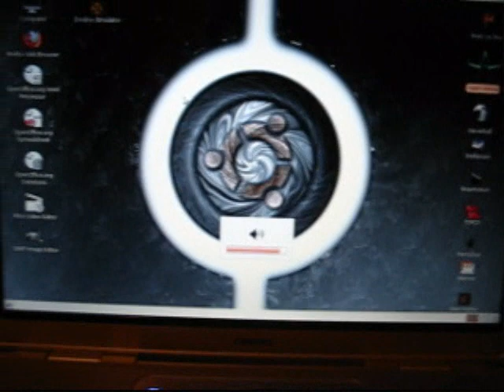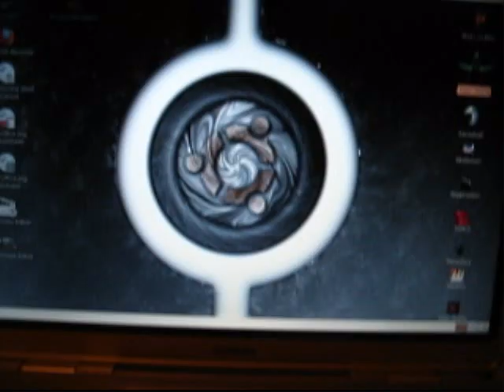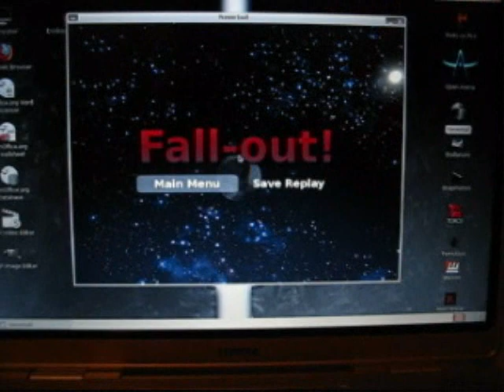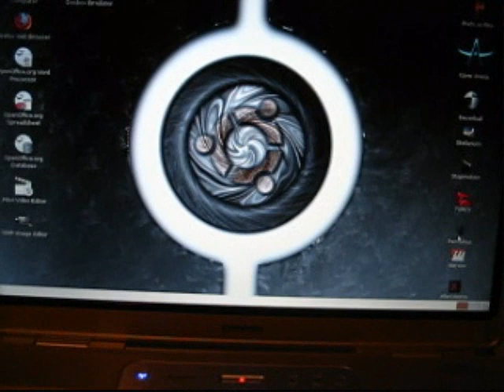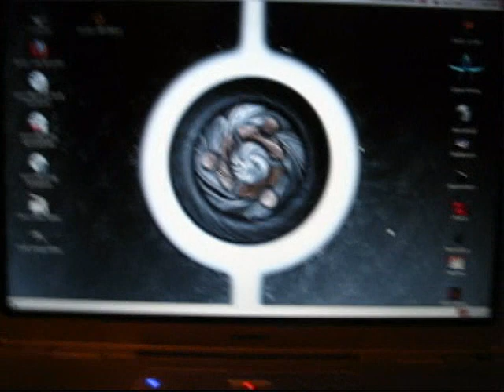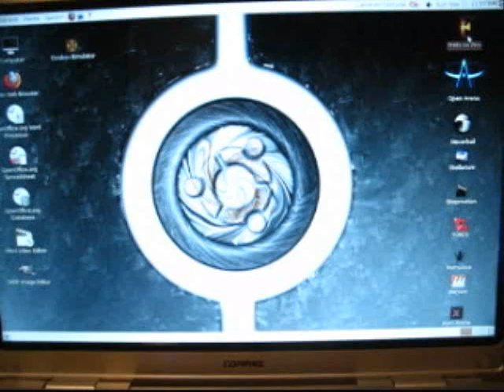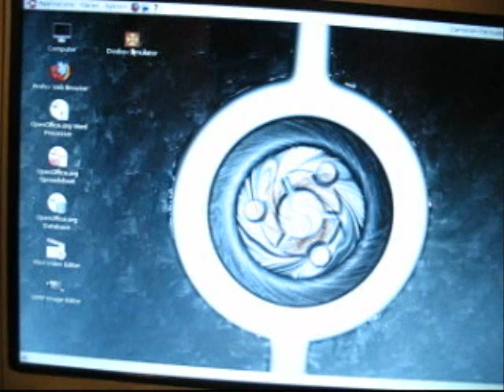iLinux Part 1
Showing off my Ubuntu setup and viewing the many great games I can upon using linux.